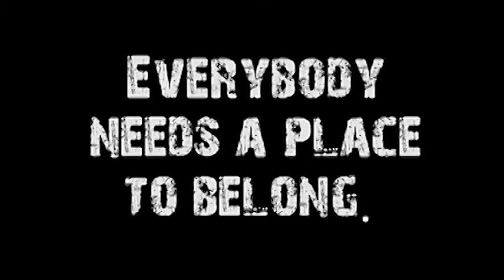Faith & Hope (Community in One #16 of 17)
Speaker: Don Vanzant
Title: Faith & Hope
Series: Community in One, #16 of 17
Subject:  There's a lot of mythology about Heaven that's no more based on evidence than the Easter Bunny or Santa Claus, and yet many Christians by strange, secular visions of Heaven that can lead to confusion and even despair of being alive.  This sermon is rated PG-13 because we look at some of the adult concepts of heaven.
Sermon Notes:
* Are we ready to consider what the Bible and the church through the centuries says about the future?   It is quite different from what we read in popular books and see in the movies.
* The mythology that has evolved is based on the teachings of the Greek philosopher Plato.  Plato taught that the human body was a prison that restrained the soul of a person.
* Belief in the resurrection and teaching of the resurrection runs through the New Testament from Jesus and the apostles, all of the early church leaders and there was no teaching in Christianity about being free of the body for eternity until the 20th century.
* There is no resurrection of believers without the resurrection of Christ, and without the resurrection of believers, the resurrection of Christ does not accomplish the full purpose and intention of God in creating a new world.   They are dependant on each other.
* Christian faith does not rest on a story of how we want things to be.   The faith stands on the resurrection of Jesus Christ.
* As our culture draws further and further away from a common belief in Jesus Christ, millions are growing up with no awareness of Christ and hope is evaporating as they age.
* Jesus Christ is the first to be resurrected.  He is the first crop or the first-fruits in other translations.
*  Paul speaks of the new body -- a new person -- with a link to the old person in the same way that a seed is linked to the plant.
* He wants us to know that what we do here today in his kingdom is linked to the future new world.  There is continuity.
* Q: Are you living as if Jesus is alive?
* Q: Are you working in the kingdom of God as if what you do is linked to the future?

1 Corinthians 15
1 John 3:2